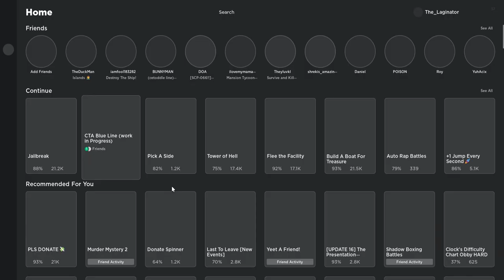Chicago Transit Authority's CTA Blue Line IN ROBLOX (Gone Wrong) (Gone Sexual)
In this video, I operate a train from Forest Park Station on the CTA Blue Line to Central Station, where the train derails itself.